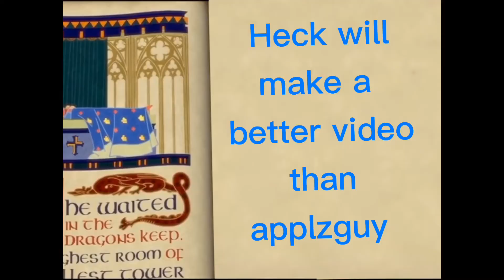The Book Of Lies